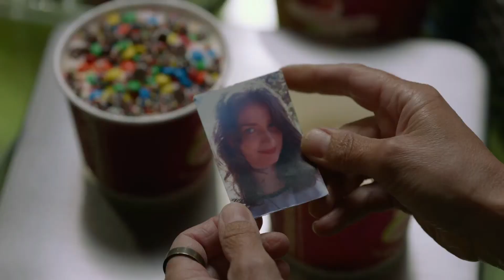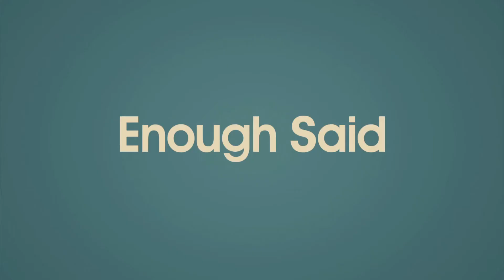Довольно слов — трейлер (русский язык)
Ева развелась и столкнулась со сложным моментом в жизни — что делать дальше? Она знакомится с другим обаятельным мужчиной, который оказывается бывшим мужем женщины, которая всегда была для нее идеалом.